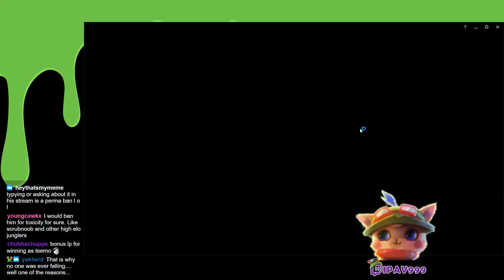ipav999 as Teemo vs Karma - s9 MID Ranked Gameplay